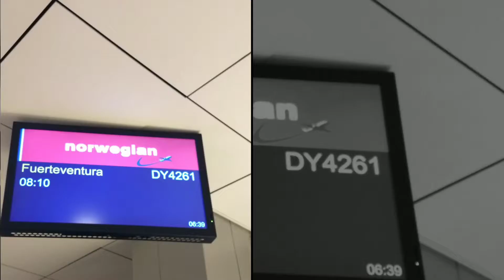Lanzarote, timanfaya, Costa de Mafara, papagayo, Punta mujeres, mirador del Rio och Haria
Incredible place, worth a visit🌎🚶👌